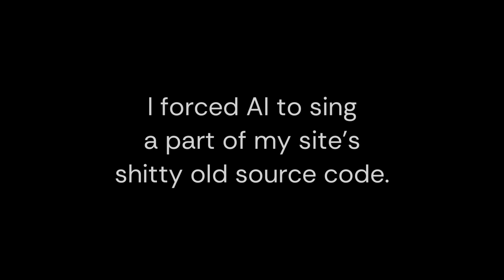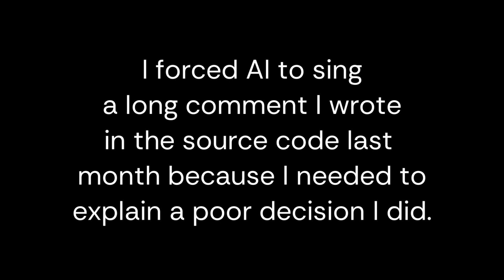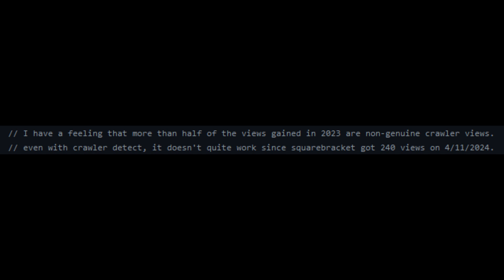i forced ai to sing my site's awful source code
source code is opensb for squarebracket.pw if anyone was wondering.

i was gonna stop with the ai stuff but that video by random typek with the linux code inspired me to do another ai video.